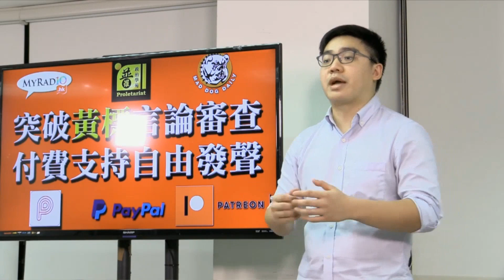鬼船瑪麗號 梁錦祥 神秘之夜 200530 p2 of 6 神秘島與UFO MyRadio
梁錦祥 神秘之夜 200530
主持 梁錦祥 紀陶
主題 神秘島與UFO